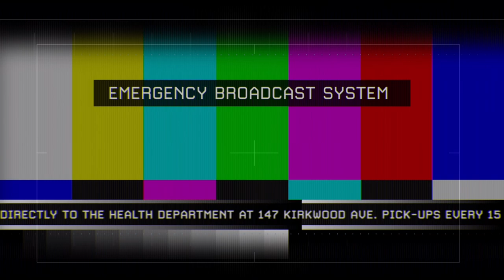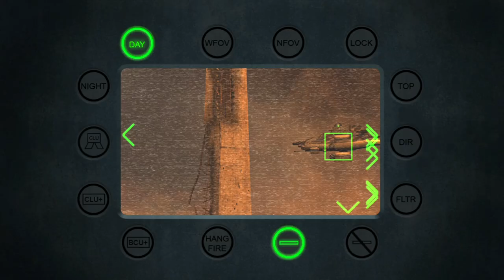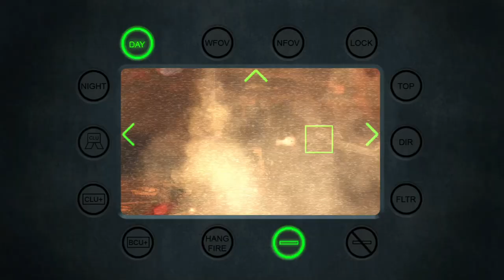Call Of Duty: Modern Warfare 2 [PC] Walkthrough Gameplay - Part 9 - Of Their Own Accord